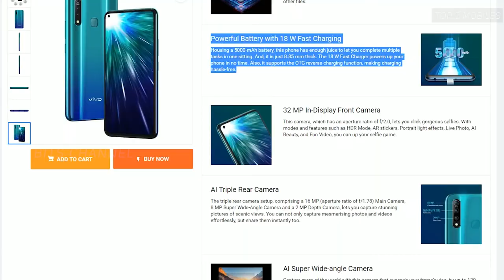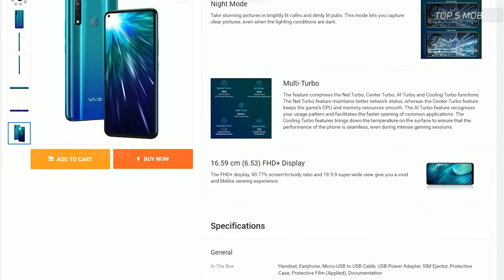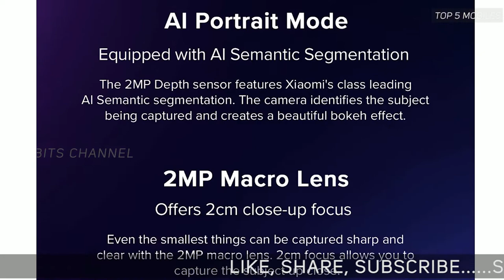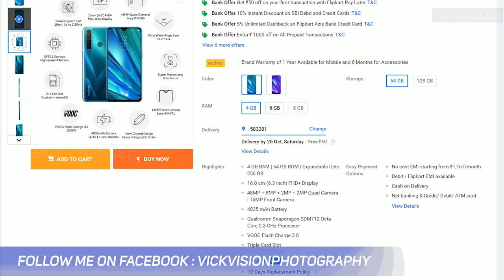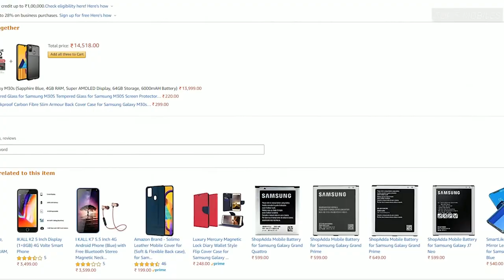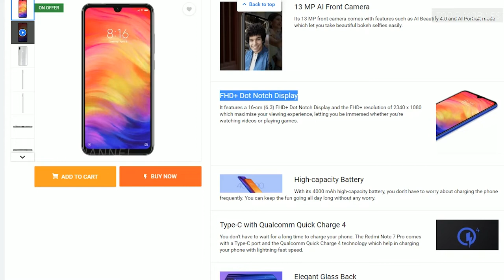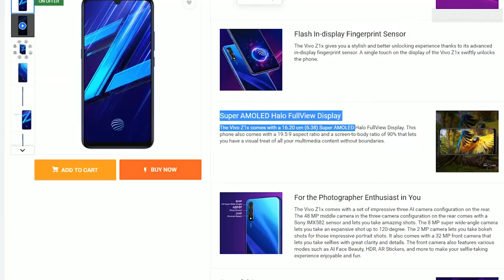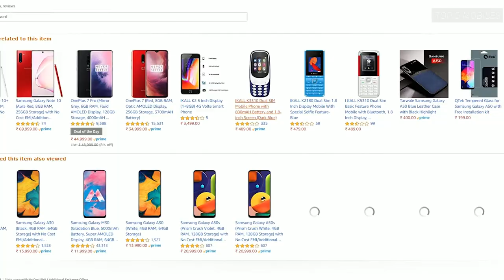Top 5 mobile under 15000 | Best Phones Diwali Sale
Ji haan dosto is video mein Top 5 mobile dekhenge under 15000 rupees. Top pubg mobile phones bhi kah sakte hai.
Best phones under 15000 ke list mein 5 aise mobiles hai, jo aap aankh band karke le sakte hai. Best pricing mein aapko bohot acche mobile mil rahe hai.

Latest Updated Pricing :
1. Vivo Z1 Pro

2. Redmi Note 8 Pro

3. Samsung M30S

4. Realme 5 Pro

5. Redmi Note 7 Pro

Honorable Mention (Bonus Mention) :
1. Samsung A50 -
2. Realme XT
3. Vivo Z1x
4. Poco F1
Channel par bane rahne ke liye yaha click kare :

12x Mobile Zoom Lens Kya yah lena chahiye ?